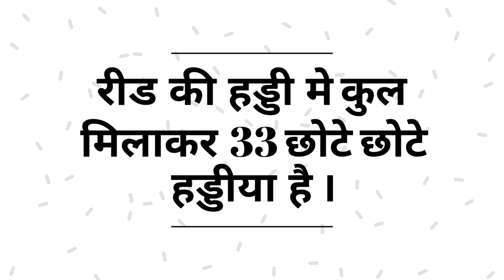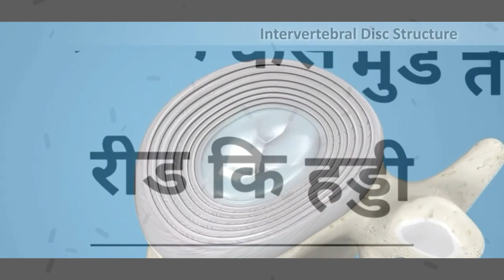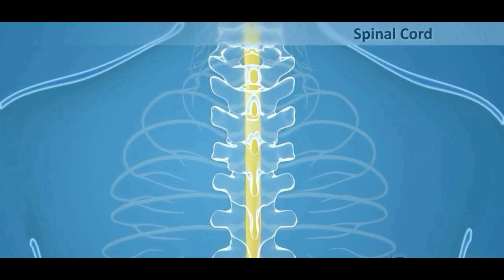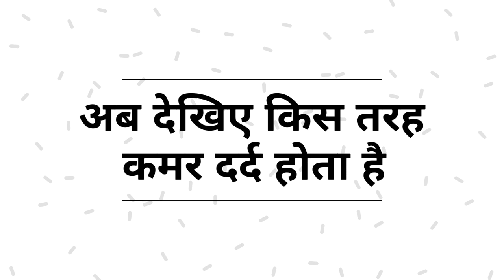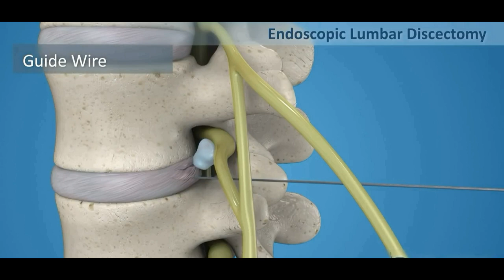Back pain : Lumbar disc injury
If you have back pain from long period then go for check up and consult doctor and also go for MRI scan.
If this video is help full to you then please share and like